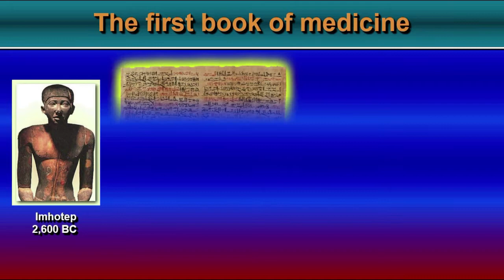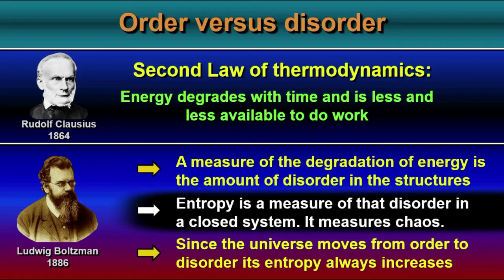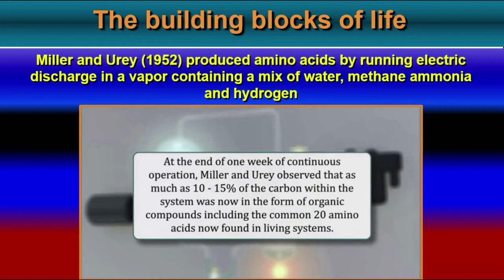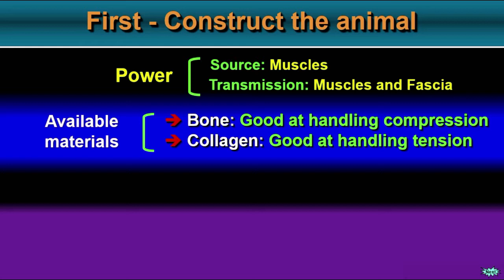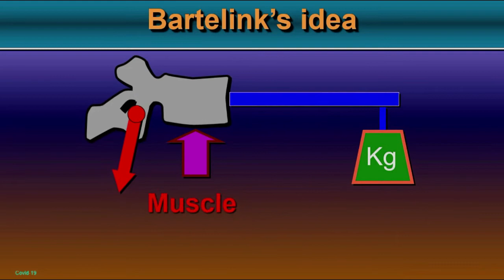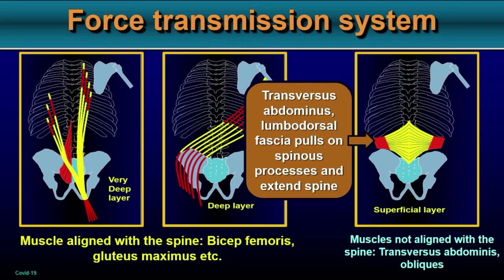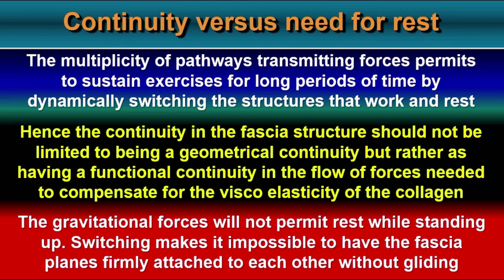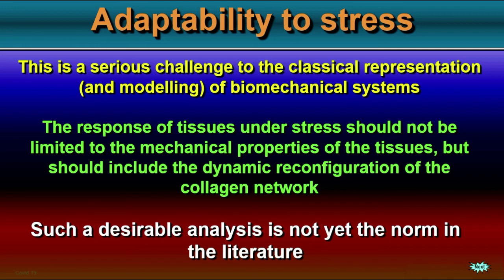Serge Gracovetsky - Fascia and thermodynamics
This is an attempt to explain how we have evolved from matter to living organisms